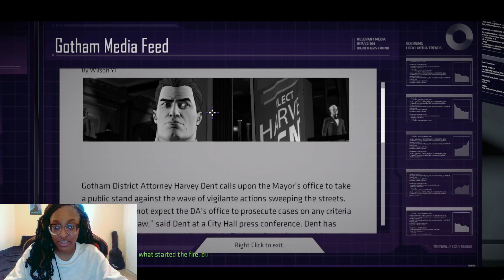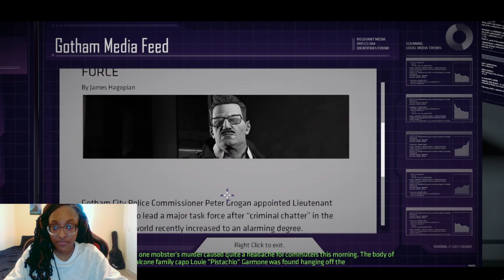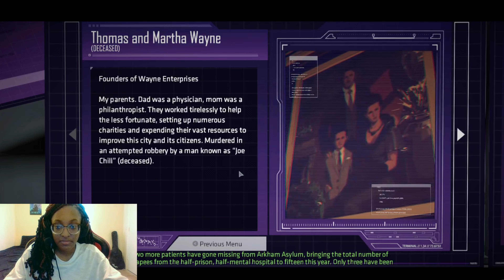MEETING OLD FRIENDS | Let's Play Batman: The Telltale Series Episode 1 Part 2 (with webcam!)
Hey guys! Here's part 2 of episode 1! We've got one part to go before I reach the end!  Note: This is a violent and sometimes gory game! Also, this video features ~webcam~! Again, it isn't the best of quality, but it's something.

About Batman: The Telltale Series:
"Enter the fractured psyche of Bruce Wayne and discover the powerful and far-reaching consequences of your choices as the Dark Knight. In this gritty and violent new story from the award-winning creators of The Walking Dead – A Telltale Games Series, you'll make discoveries that will shatter Bruce Wayne's world, and the already fragile stability of a corrupt Gotham City. Your actions and your choices will determine the fate of the Batman."